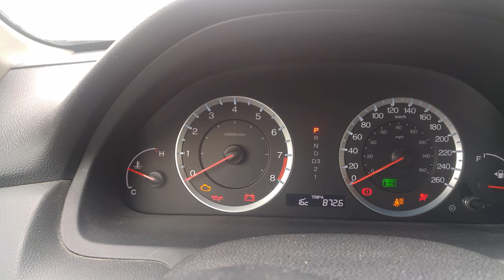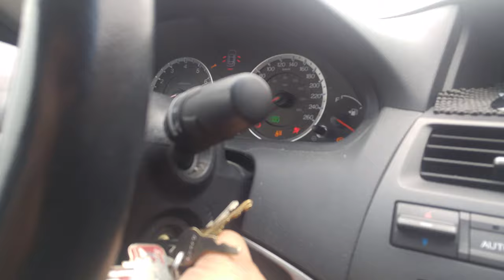Weird noise when starting Honda Accord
There's a bizarre buzzing sound when I slowly turn the ignition from position II to III .  The engine won't even start!  However, when I turn the key quicker the engine will start but I still hear the buzzing sound prior.  Is it the electrical part of the ignition switch that's faulty?  Is it the relay?  A blown fuse? Spark plugs issue?  The starter?  Low battery?  Bad battery connections?  The car is a 2008 Honda Accord sedan 4 cylinder.  Who has had this issue in the past?   Trying to get informed before I visit the mechanic or possibly fix it myself.  Thanks internet folks!!!